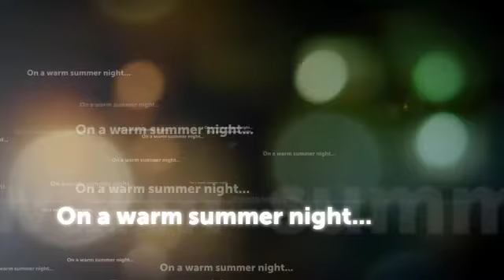Black Creek Music Festival - 2011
A promotional video for the Black Creek Music Festival.